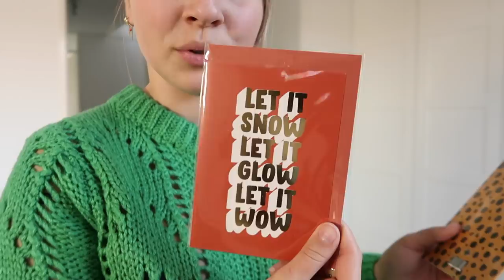NIKKIE in concert & Verjaardag Zoë ✰ Weekvlog 112 || Fleur Nijbacker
Hi, vandaag voor jullie weer een nieuwe video online! Ik hoop dat jullie de video leuk vinden, wil je nou op de hoogte blijven van al mijn videos?

Liefs, Fleur